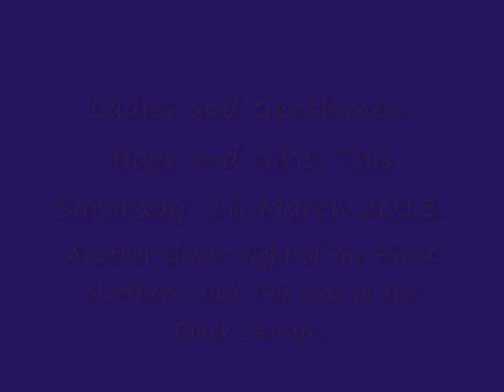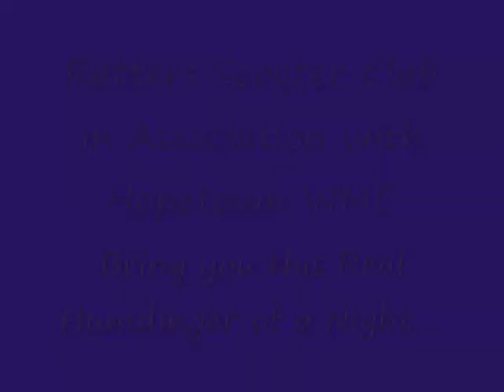Luther Ingram Exus Trek. Ratters SC Northern Soul Evening,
Ratters Scooter Club, Normanton, in conjunction with Hopetown Working Mens Club bring you another humdinger of a Soul evening. 16 March 2013, YOU KNOW YOU WANNA!!!